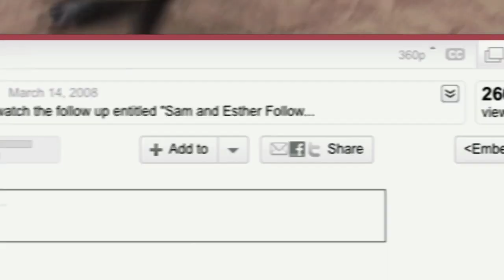The San Damiano Foundation - About Us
The San Damiano Foundation "Putting the Power of Film at the Service of the Poor"  We make films for non profits serving the poor as a service. Help us to help them.